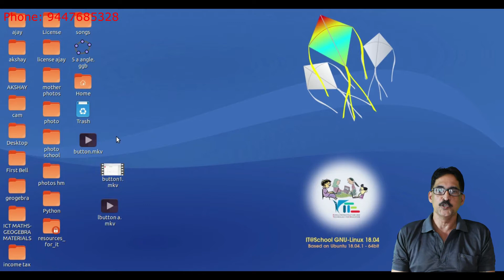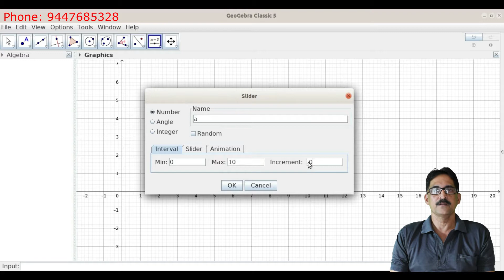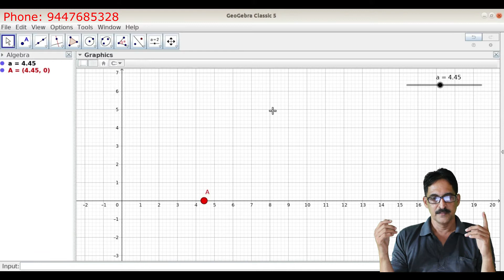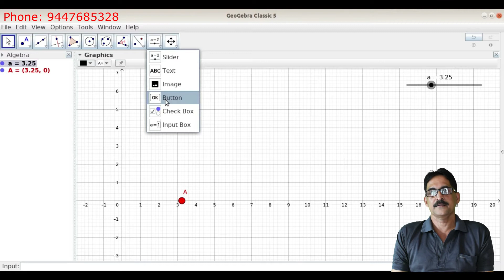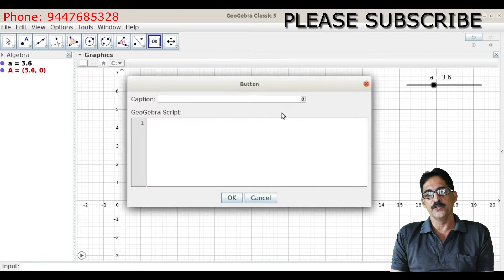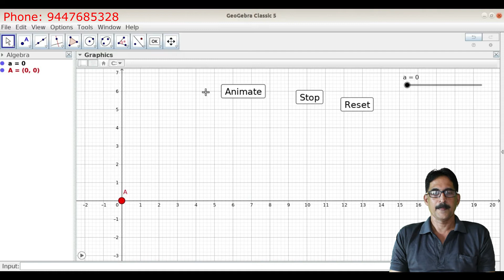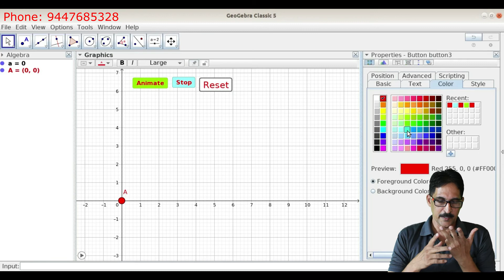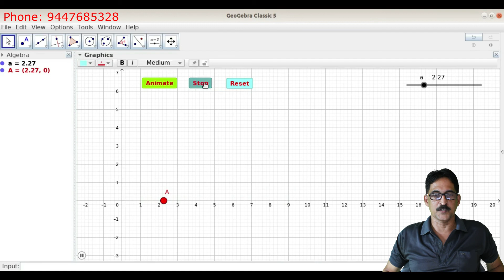Geogebra Part 7-Use of Buttons in Geogebra, Application of buttons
How can we use buttons in Geogebra, Application of buttons in Geogebra